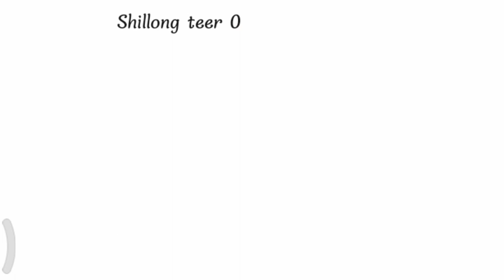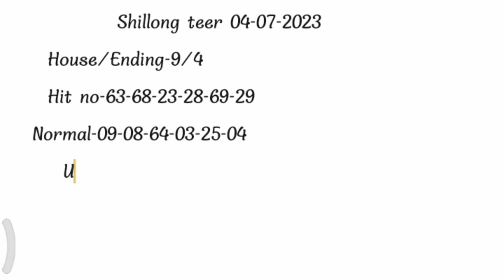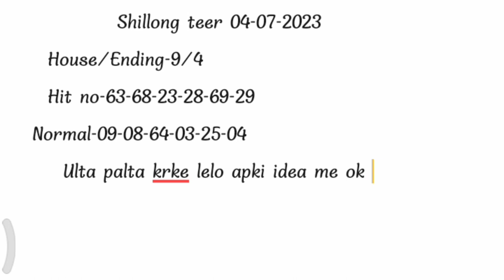04 July 2023 Khasi Hills Archery Sports Institute Fr And Sr Result@RabhaTeerSolution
04 July 2023 Khasi Hills Archery Sports Institute Fr And Sr Result@RabhaTeerSolution